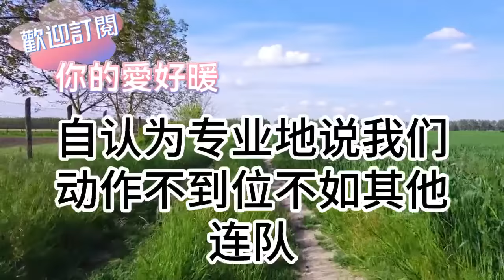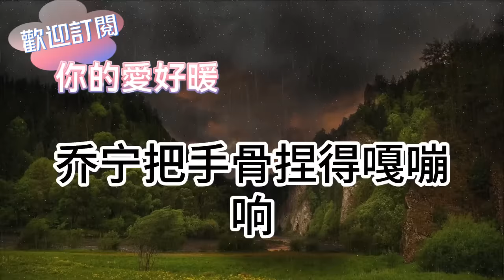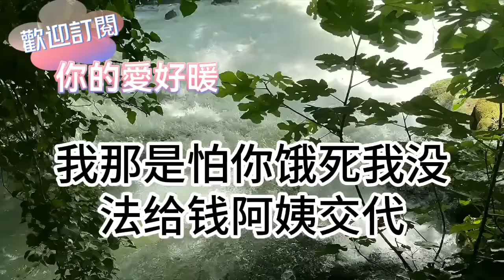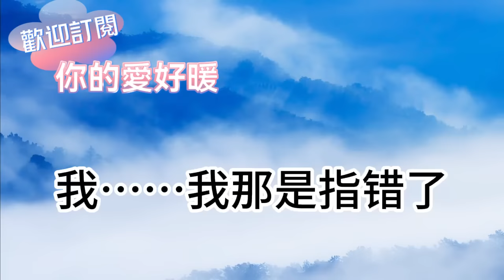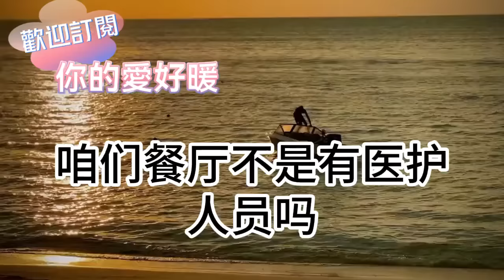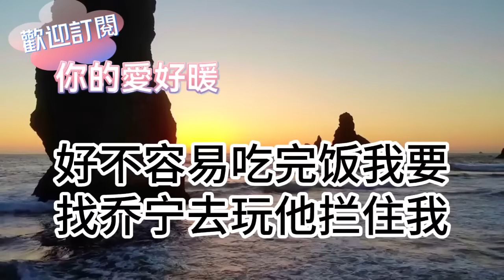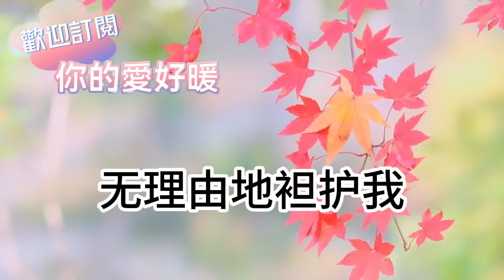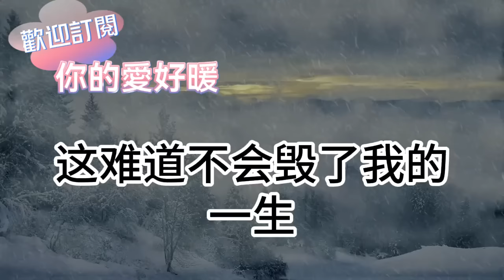室友炫耀他爸開公司的！說和她住一起是我燒高香！可我一看照片 呦呵！這不是我爸嗎？！我反手一個電話她直接傻眼！為人處世